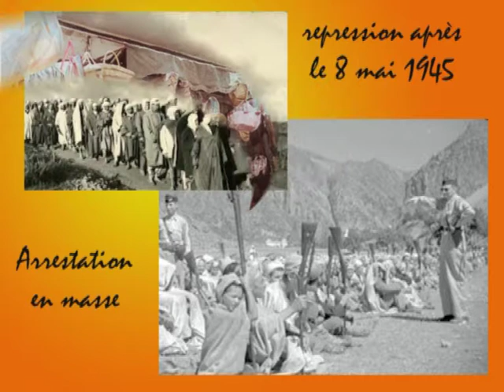MPO Homécourt: La guerre d'Algérie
Quelques jeunes Homécourtois  et  étaient sur les opérations du maintien de l’ordre en Algérie.
Le film entier (22') peut être à vous en contactant la Mémoire du Pays de l'Orne.